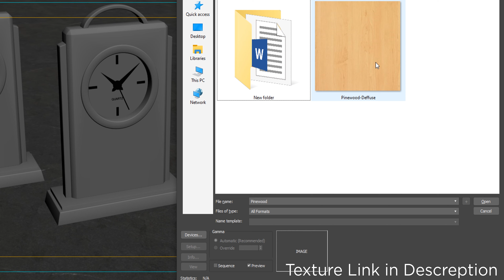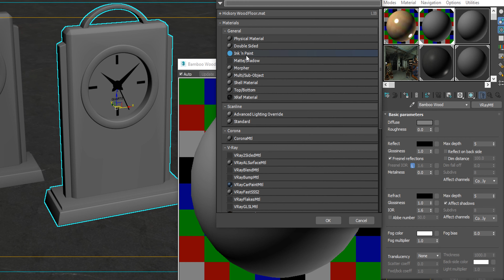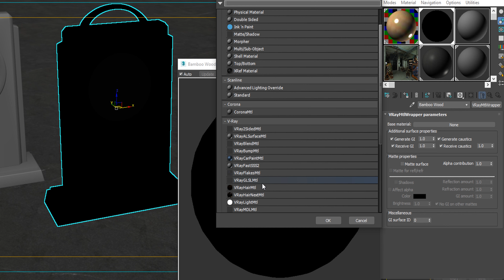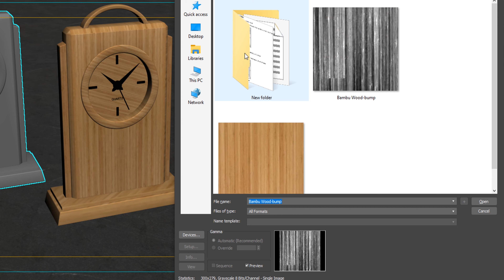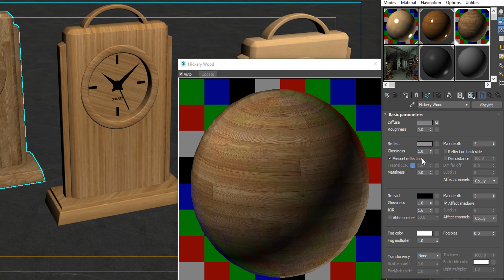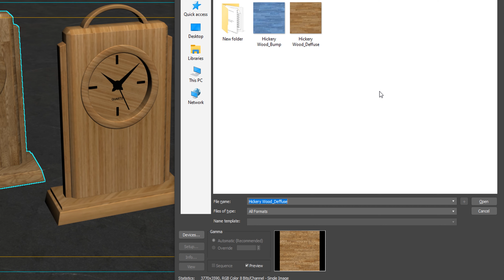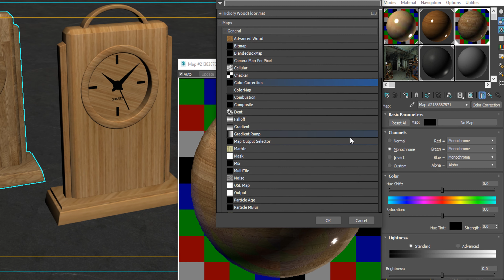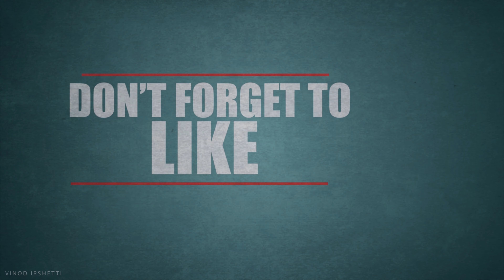3D Max Vray Pinewood, Bambu & Hickery Wood Tutorial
✫ 3D Max Vray Pinewood, Bambu & Hickery Wood Tutorial STEP BY STEP learn, Easy & Fast way of Creating V-Ray Materials, This Video Teach you how to make Oak Wood & Olive Wood 3D Max Vray Material in Very Simple Method✫